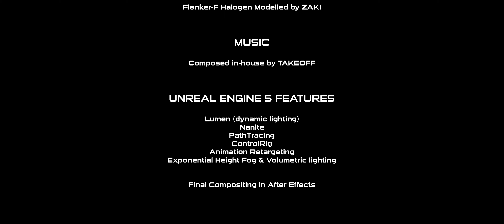TAKEOFF - 'Drive Hard' – Unreal Engine 5 Demo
Ever wanted a CG trailer for your IP built in UnrealEngine5? We make it happen at capture, vehicle design, world- and environment-building, effective lighting, and more.

Drive Hard also shows our talents at atmospheric in-house sound design, and how we can engineer dramatic beats to hook your audience in from the very first second.

We can do everything in Unreal Engine 5 and beyond to excite and generate new fan-bases for your IP with stunning CG trailers, from initial brief to final render.

Contact the TAKEOFF team today to find out more about seeing your IP in CG!TAKEOFF.

Our talented global team is always pushing creative and technical boundaries to give clients fresh and exciting ways to bring their ideas to life.

Our new demo reel, ‘Drive Hard’, shows our skills with Unreal Engine 5 in action. It also shows that we can take existing UE5 builds from clients’ IPs and create fresh new narratives with the assets.

Our talents in UE5 extend to fluid character-modelling and rigging, realistic facial-motion.